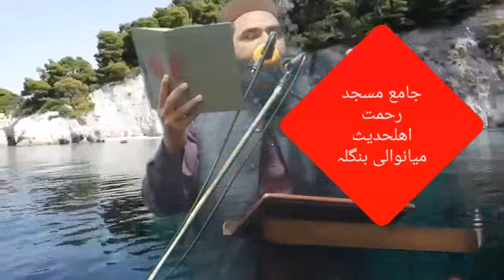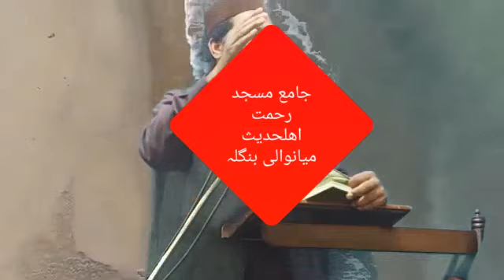واقعہ معراج النبی صلی اللّٰہ علیہ وسلم پارٹ تھری 3.مولانا عطا الرحمن ثاقب صاحب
Happy chennel 786